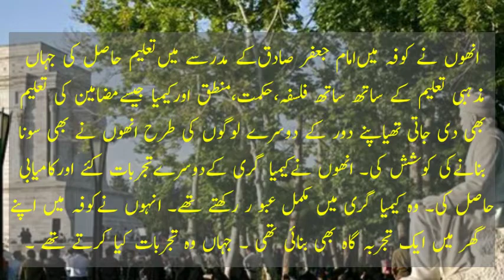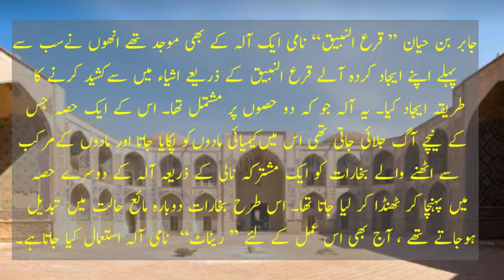Jabir ibn Hayan in Urdu | History of Jabir ibn Hayan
This video tells the viewer the history of Jabir ibn Hayan especially who was born in Tus of Khurasan city in Iran.
His father Ahmad Hayan died in the early age of his son.
So the mother took the charge of his care and went to Yaman to look after him and for education.
He was a great Muslim scientist especially in chemistry.
He also wrote nearly 200 books.
He is known is the father of chemistry for his important and basic contributions to chemistry.